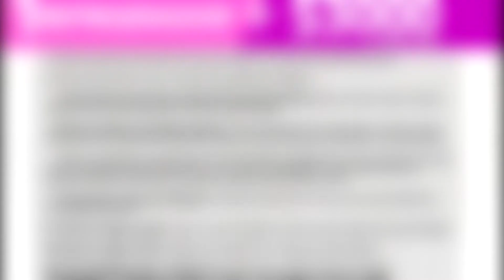INVITAN A PARTICIPAR EN CONCURSO PARA MAMÁ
Valente Eleazar Chávez, coordinador del DIF Coahuila en la zona Norte, dio a conocer sobre la convocatoria para el concurso virtual del día de las madres; los trabajos se registrarán vía WhatsApp.